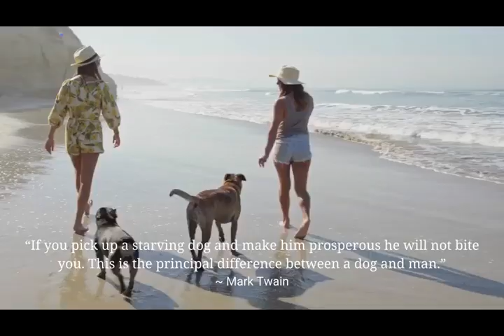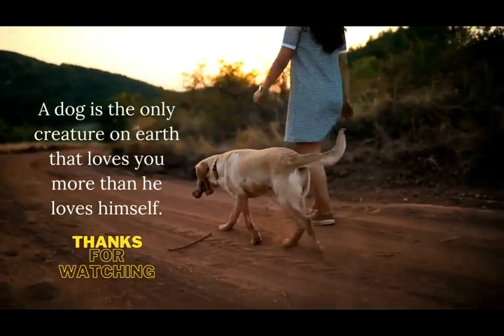DOG: Man's Best Friend | Uncle Otoy